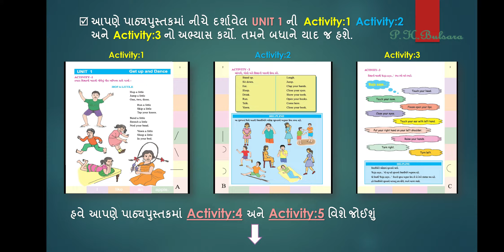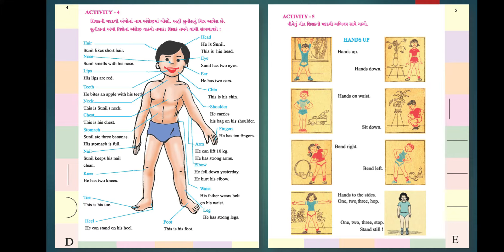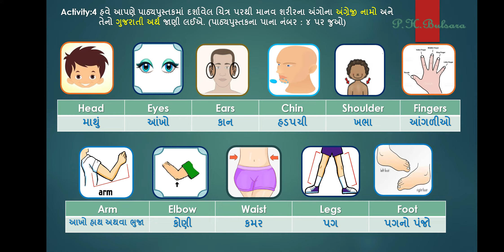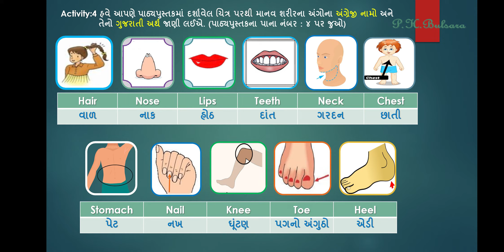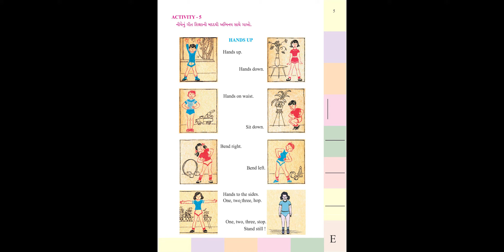ધોરણ ૪ (ગુજરાતી માધ્યમ) - વિષય : અંગ્રેજી - Unit 1 - Activity : 4, 5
Instructor : Pallavi Bulsara